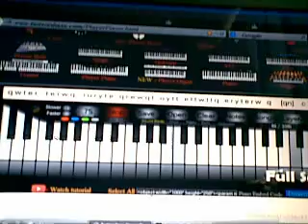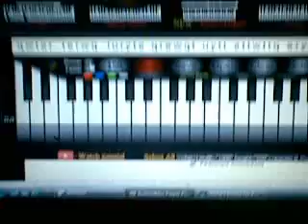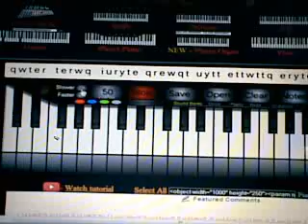El Sueño... (Versión 2)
Grabado ayer, el 17 de abril de 2014; con diferente velocidad e ímpetu. No lo subí de inmediato porque se me cayó el teléfono mientras hacía la grabación y pensé que la calidad se vería afectada, pero evidentemente, no está tan mal y todavía se puede escuchar muy bien la música... ;-)